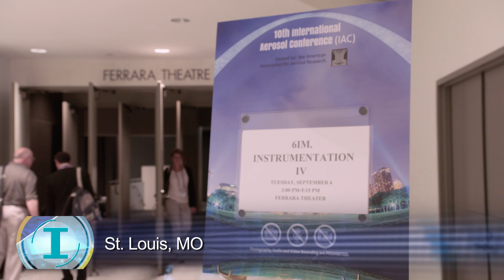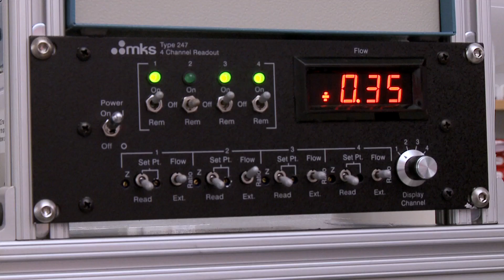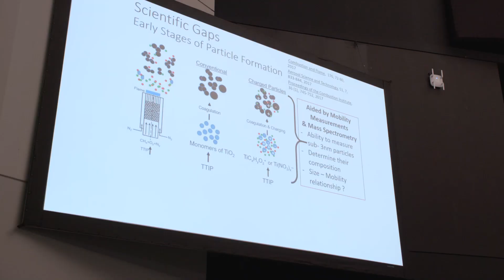Aerosol Science & Engineering Achievements in St. Louis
The 10th International Aerosol Conference (IAC) is held in St. Louis, which has a rich history of aerosol science and policy. The world's leading aerosol, climate, energy and nanoparticle researchers gather for IAC once every four years. This year’s event highlights research addressing climate change, renewable energy sources, advances in drug delivery, and improving air quality. Aerosol science and engineering achievements at Washington University in St. Louis is a huge draw for visitors, showcasing the world's top aerosol and air quality laboratories led by Pratim Biswas, PhD. The conference also sheds light on St. Louis' air pollution history and how the city handled an air quality crisis now gripping other parts of the world.